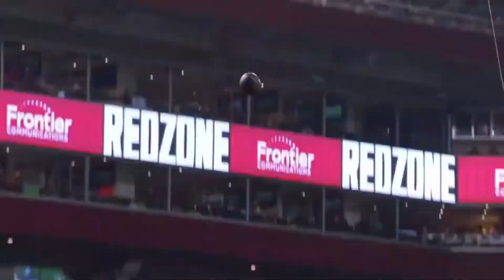High Quality Mike Evans Clips 1080p